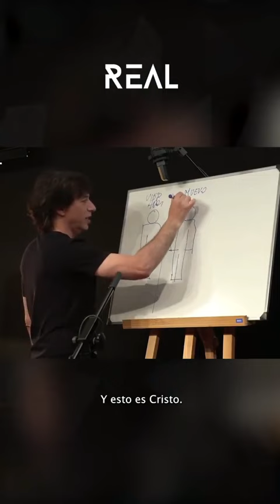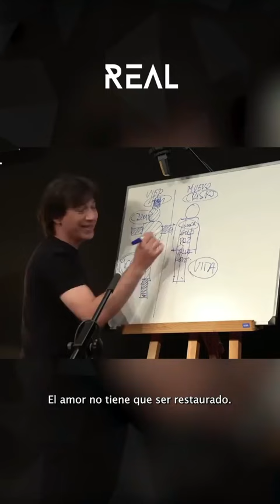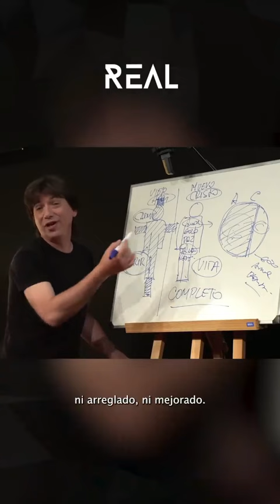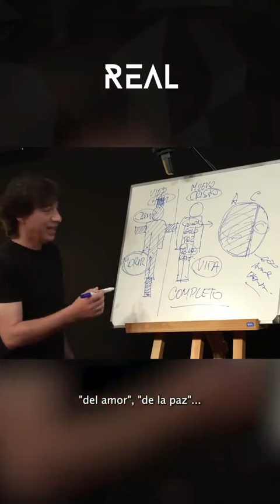Viejo hombre vs nuevo hombre por Fabian Liendo